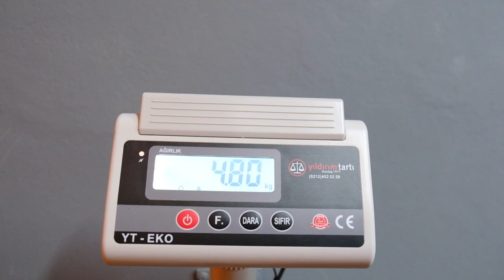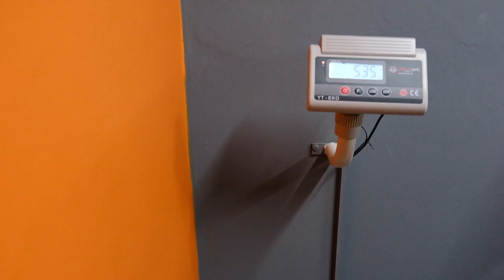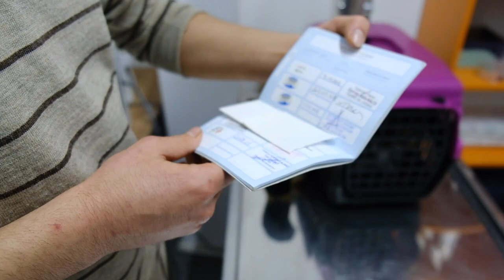BU KEDİLER BİR HARİKA :)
Beni diğer sosyal hesaplardan takip edebilirsiniz.
Kedilerle dolu bir günün güzelliği